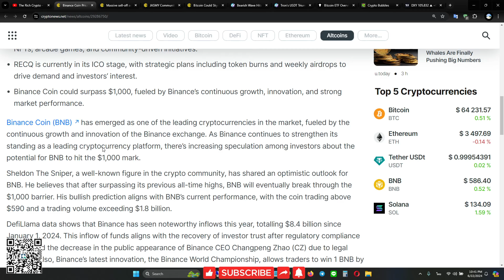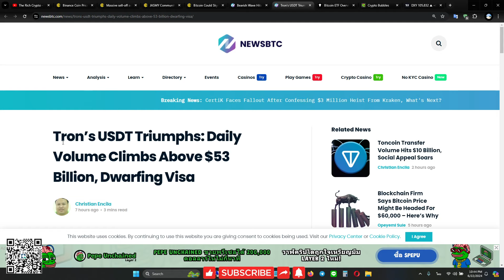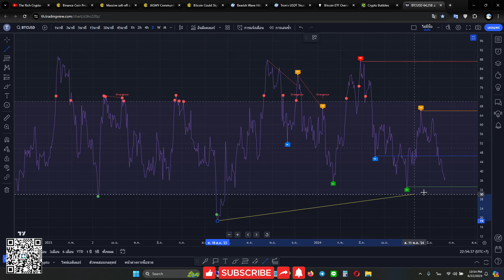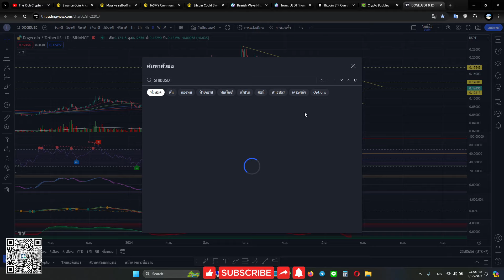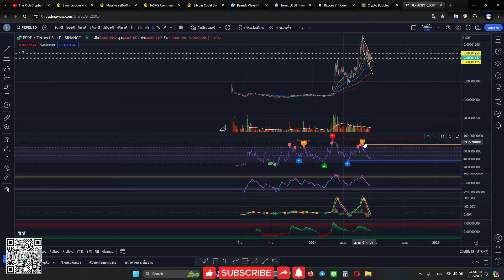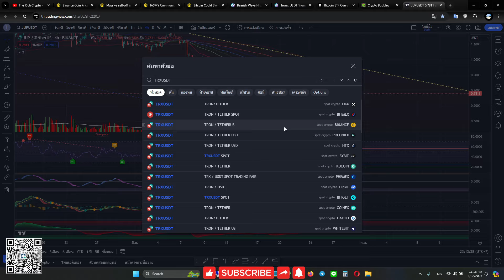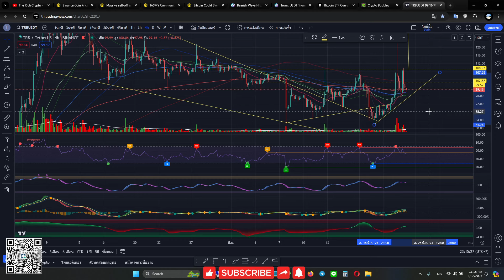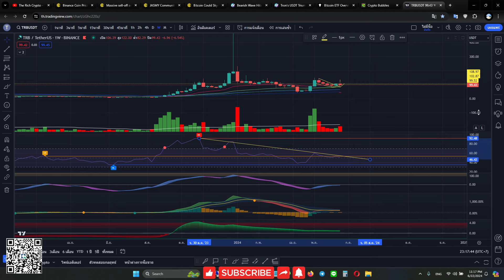บิทคอยน์ยังไม่ไปไหน เหมือนอยากให้ราคาหยุดอยู่กับที่ไว้ก่อนเพื่อไม่ให้เงินเฟ้อเพิ่ม (22-23/6/2024)